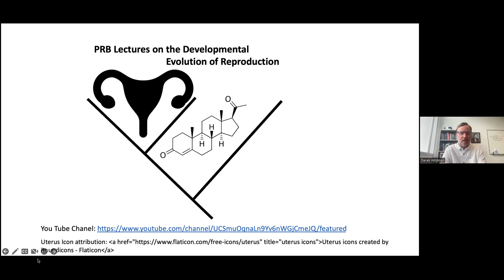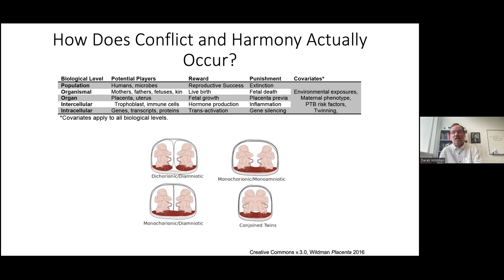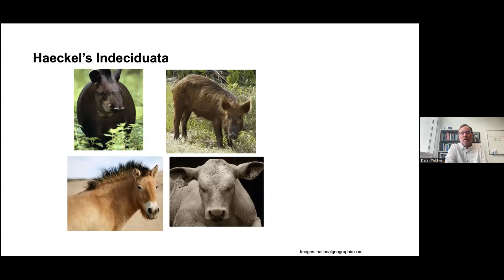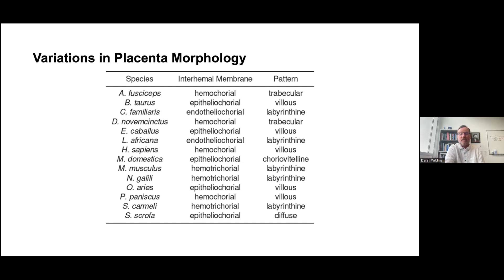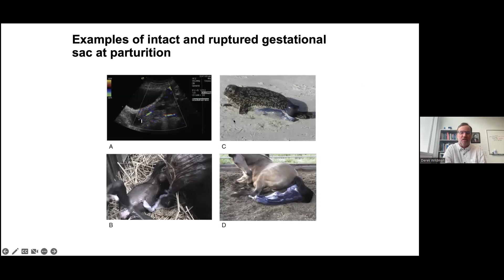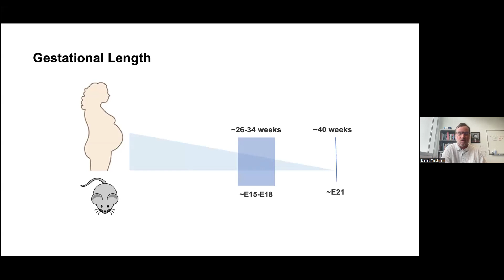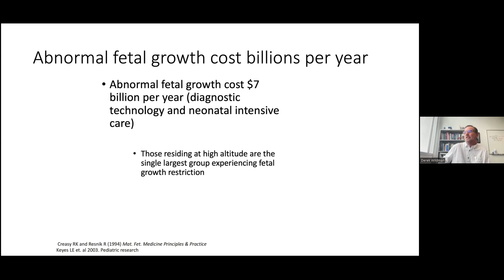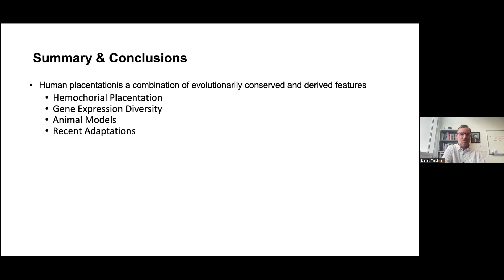Derek Wildman, Ph.D. "Evolution of the Placenta and Placentation" 2022 11 16